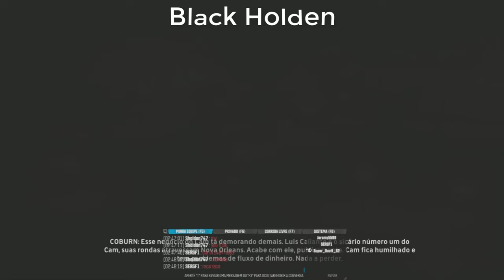The Crew Worldwide #43 Contra Ataque !GMA#